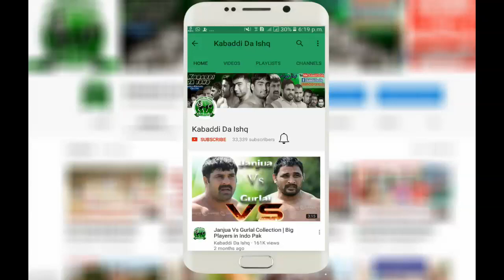International Kabaddi Player Sajjad Gujjar Speed Work Training In Home Ground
How To Increase Speed & Get Faster

sajjad gujjar foot work speed workout
sajjad gujjar apny village k ground me practic kary huye ,,,sajjad gujjar training in home ground ,,,pakistan kabadi player sajjad gujjar ,,,176 pely sammundri faisalabad